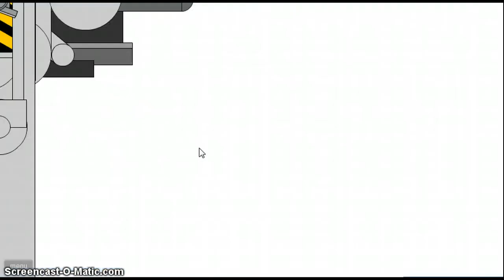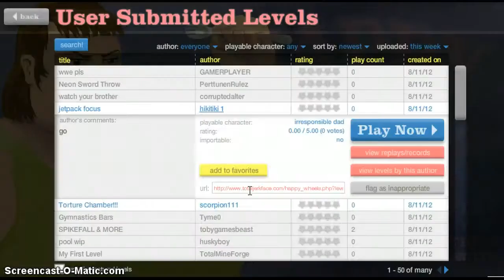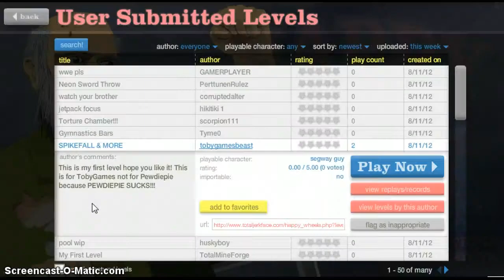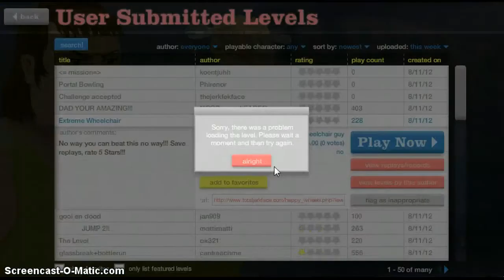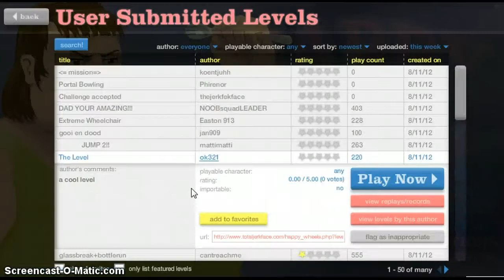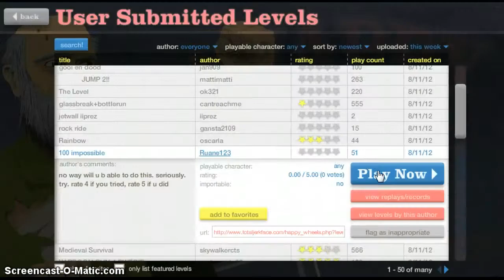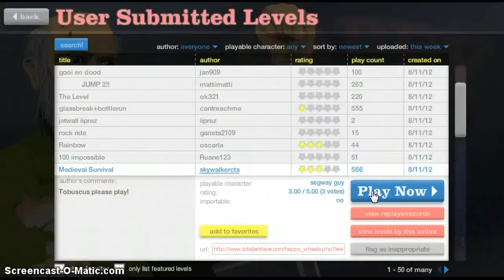The Happy Wheels Collection Part 15